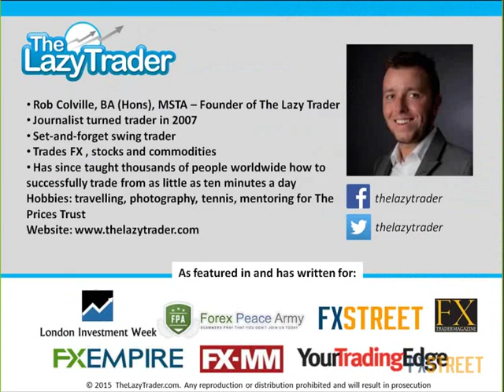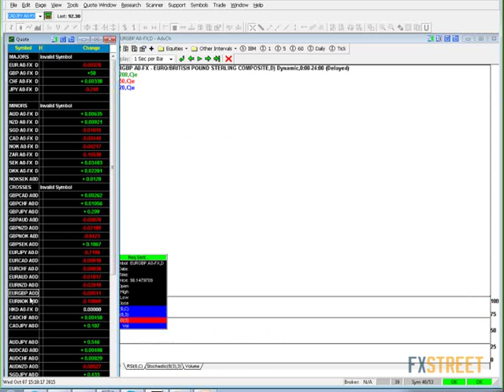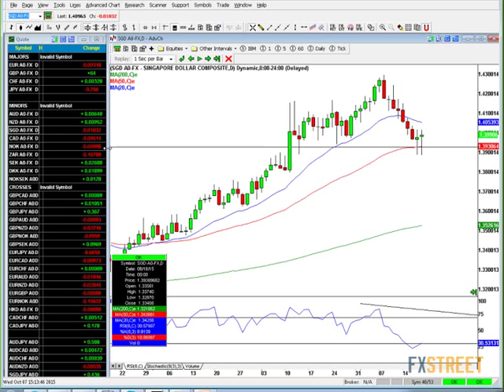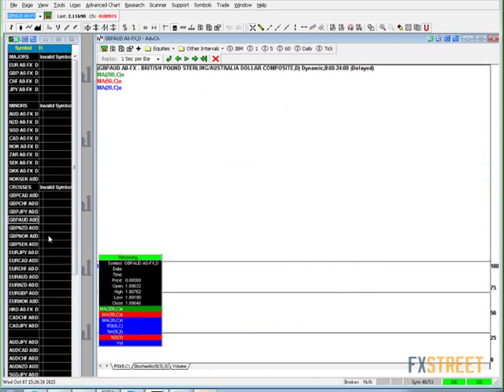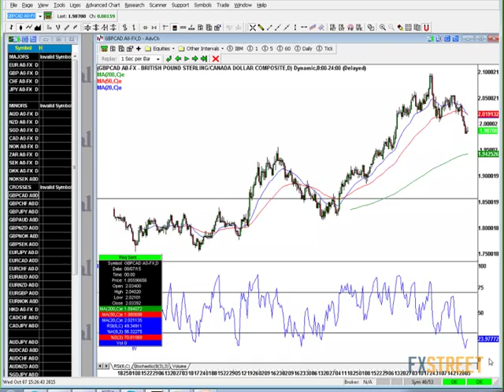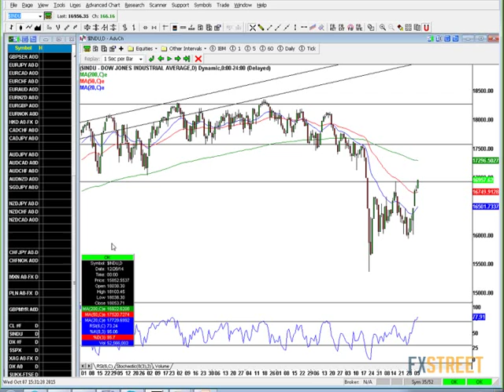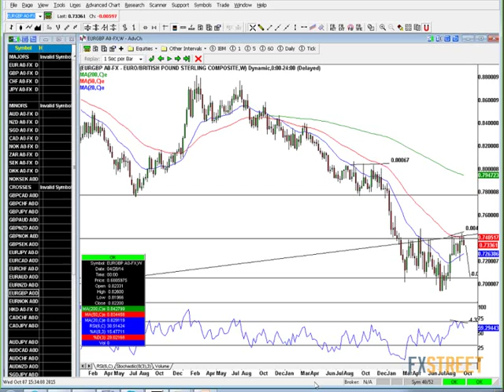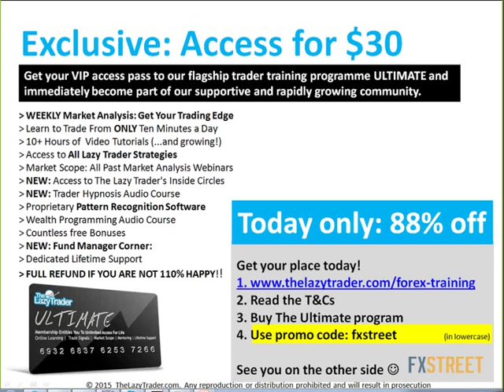Rob Colville: Live Trading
Date of issue: 07 October 2015. Speaker: Rob Colville. In this unmissable webinar, The Lazy Trader will unlock the code to successful lazy trading by giving viewers access to the live trades he is in, in addition to his watchlist, so that you can benefit from a real time education. Not only will you be shown what makes Lazy Traders tick, you will also be shown how you can independently analyse any asset class with precision. You will also be taught exactly how to identify trade set-ups with huge profit potential. You will learn:Live market analysis and opportunity seekingHow to identify key turning pointsHow to identify key levels and profit zones with confidenceIdentify trend-based opportunities with ease Do not miss this rare opportunity – register now. See you on the webinar!